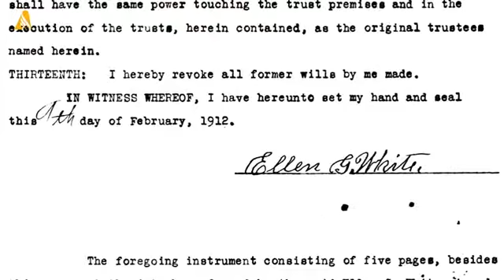Zaoksky Seminary Opens